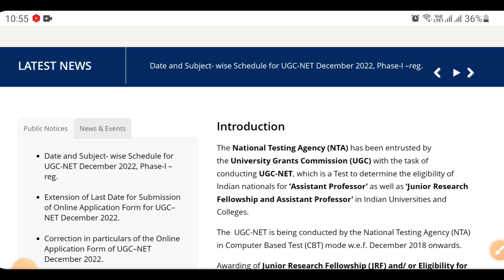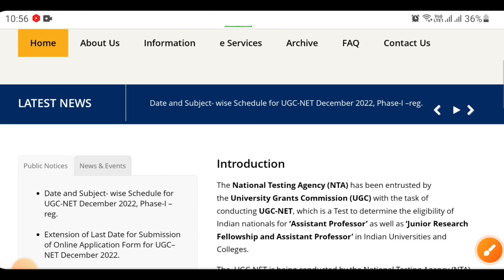Ugc Net 2023 : Phase 1 & 2 Subject Wise Exam Date/ City Intimation/ Admit Card / Latest Update Today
Ugc Net 2023 : Phase 1 / 2 Subject Wise Exam Date/ City Intimation/ Admit Card / Latest Updates /NTA

Ugc Net 2023 : Subject Wise Exam Date / City Intimation/ Admit Card । Nta Ugc Net 2023 । Divya Mam

ugc net,